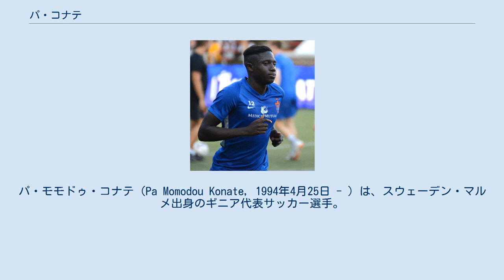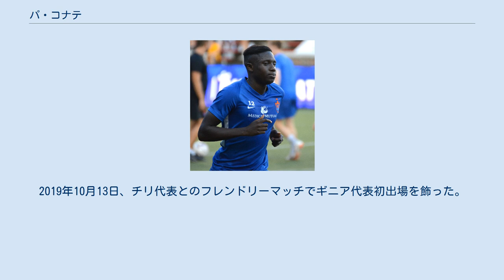パ・コナテ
パ・モモドゥ・コナテ（Pa Momodou Konate, 1994年4月25日 - ）は、スウェーデン・マルメ出身のギニア代表サッカー選手。
 父親はギニア出身、母親はガンビア出身で自身はマルメで生まれ育った。
 2012年11月23日、マルメFFのファーストチームに昇格した。
2013年4月17日、AIKソルナ戦でアルスヴェンスカンデビューを飾った。
 2014年、エステルスIFに期限付き移籍した。
同年夏、マルメに復帰し、8月27日に開催されたUEFAチャンピオンズリーグ 2014-15プレーオフ第2戦のレッドブル・ザルツブルク戦でUEFA主催クラブ大会に初出場した。
 2017年7月27日、セリエAに昇格したS.P.A.L.へ3年契約（4年目のオプション付き）で移籍した。
しかし出場機会は無く、アメリカ・メジャーリーグサッカーのFCシンシナティへの期限付き移籍を経て、2019年2月27日に母国スウェーデンのGIFスンツヴァルに完全移籍した。
 2020年7月15日、スウェーデン2部のヨンショーピング・ソードラIFに移籍。
9月9日、ノルウェーのローゼンボリBKにシーズン終了までの契約で加入。
 2015年、U-21スウェーデン代表メンバーに選出され、UEFA U-21欧州選手権2015で優勝した。
2016年、リオデジャネイロオリンピックのメンバーに選出された。
 2016年1月、スウェーデン代表デビューを飾った。
 その後、出場資格を持つギニア代表への鞍替えを決断。
2019年10月13日、チリ代表とのフレンドリーマッチでギニア代表初出場を飾った。
 出典